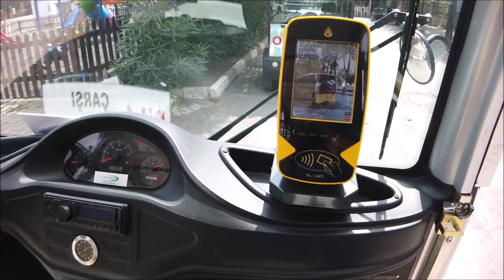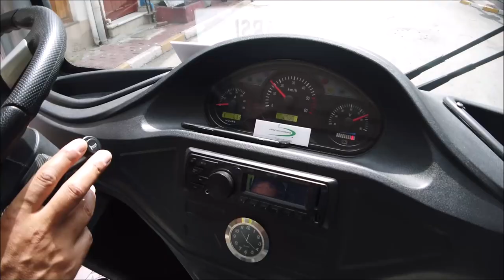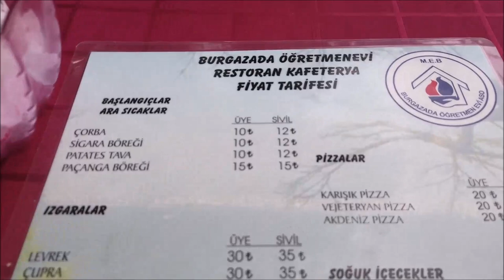İstanbul'u yiyorum:) Burgaz ada turu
Burgaz adada kahvaltı, elektrikli araçlarla ada turu, öğretmen evinde nefis manzara karşısında öğlen yemeği...